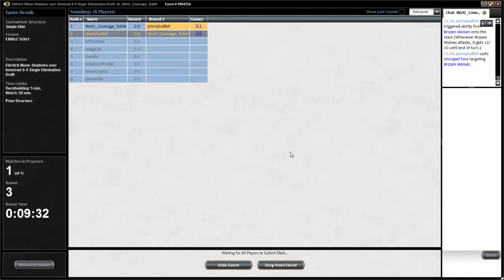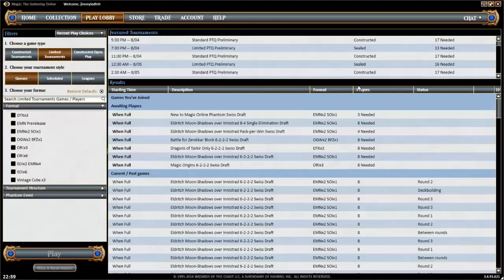MTG TLB Magic Eldritch Moon Draft #2 (Match 3)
Time for our second Eldritch Moon draft! We will surely do several more within the upcoming days :)